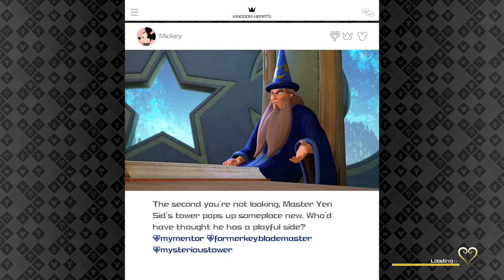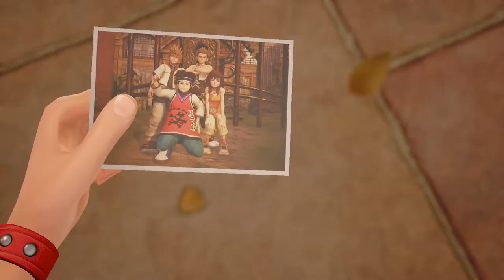Twilight Town | Kingdom Hearts 3 Gameplay Walkthrough Part 7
Hey keyblade wielders hey welcome to KINGDOM HEARTS 3. Finally after all these years it is my absolute honor to bring this to you. In this part we arrive in Twilight Town only to be met with surprise surprise more heartless. and we also meet two VERY familiar enemies. i wonder what their doing here?

Stay Awesome!